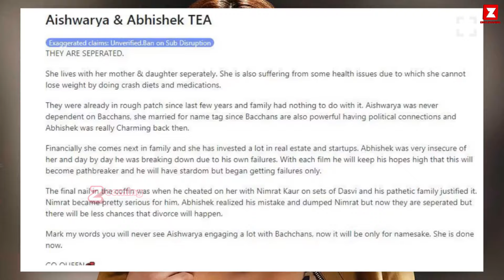Abhisekh Bachchan finally Reacts on his extra Marital Affair with Nimrta Kaur and his after Divorce!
Aishwarya Rai finally Reacts on his extra Marital Affair with Nimrta Kaur and his after Divorce!

ErosZooming is an entertainment portal delivering global trending updates, especially for South Asia/Bollywood, across the TV, film industries, and more.

The information presented on this channel is for general informational purposes only. We strive to provide accurate and up-to-date content, but we make no guarantees about the completeness, reliability, suitability, or accuracy of this information for any specific purpose. Any action you take upon the information on our channel is strictly at your own risk. We will not be liable for any losses or damages arising from the use of our content.